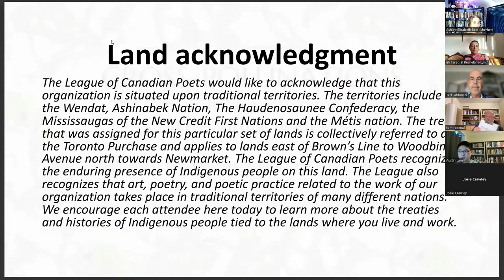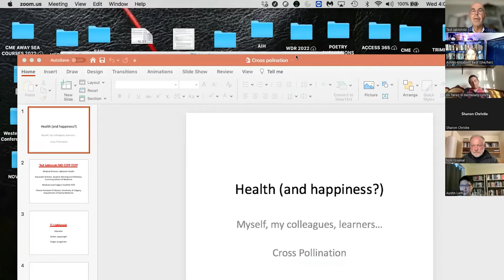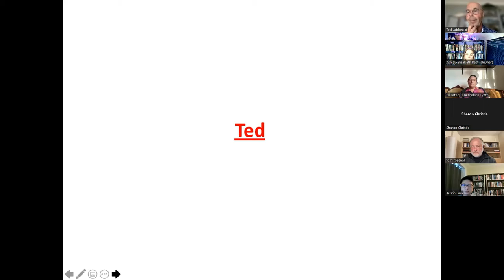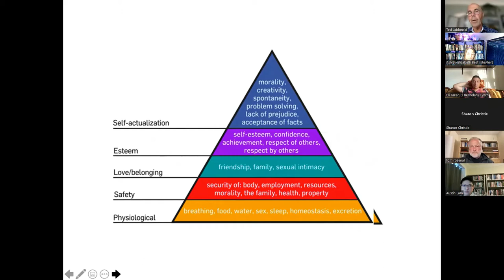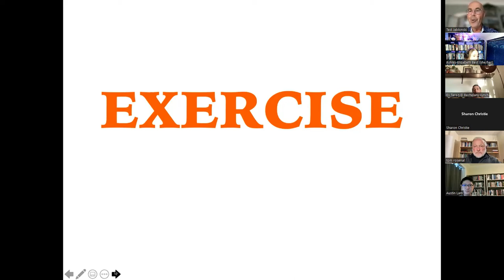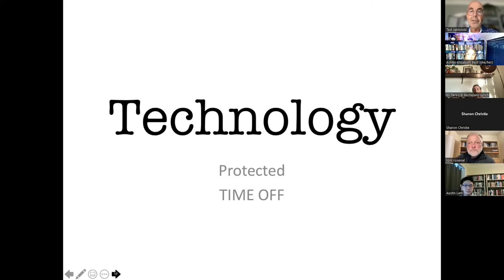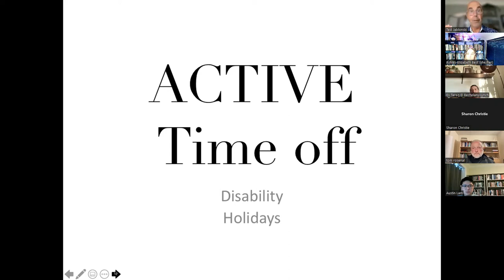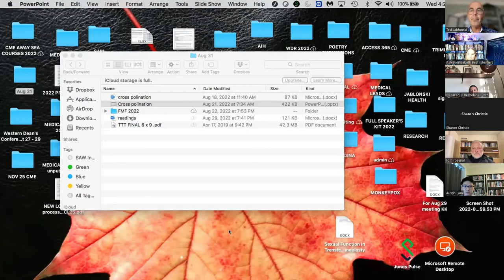Cross Pollinations: August 31, 2022- Ted Jablonski and Eli Tareq El Bechelany-Lynch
Cross-Pollinations: Canadian Health Humanities Virtual Rounds Series featuring Ted Jablonski and Eli Tareq El Bechelany-Lynch.

Dr. Ted Jablonski is an award winning teaching family physician based in Calgary, Alberta, Canada. In addition to family medicine, Ted is an Associate Director at the Student Advising and Wellness Hub at the Cumming school of Medicine. He is also the medical director of Jablonski Health doing consultant work in sexual and transgender medicine for Southern Alberta for two decades. Ted is a sought after speaker, trainer, media spokesperson and educator with many conference, radio, television and video credits. “dr j” is a multi-instrumentalist, singer-songwriter with 10 indie CD releases, is a published author, graphic artist and passionate emerging playwright. He is creator and host of the Writing DOC Retreats workshops which started in 2019. Ted successfully ran, cycled and spoke across Canada in 2010 to raise awareness of Seasonal Affective Disorder (SAD) and the stigma of mental illness.

Eli Tareq El Bechelany-Lynch is a writer living in Tio’tia:ke. Their work has appeared in The Best Canadian Poetry 2018 anthology, The New Quarterly, Arc Poetry Magazine, and elsewhere. They were longlisted for the CBC poetry prize in 2019. Their book, knot body (2020), published by Metatron Press, was shortlisted for the QWF Concordia First Book Award, and their second book, The Good Arabs, was published by Metonymy Press in September 2021. They are the non-fiction editor at The Puritan. They are also an acquisitions editor at Metonymy Press. They are currently translating Gabrielle Boulianne-Tremblay’s La fille d’elle-même from the French, forthcoming in 2023. With co-editor Samia Marshy, they are editing El Ghourabaa, an anthology of weird and experimental queer and trans writing by Arab and Arabophone writers.